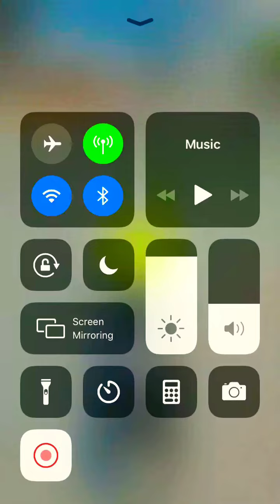I beat my record in TouchGrind Skate 2 with only using Pop shuvits and grinds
THIS IS A FILLER

Game:TouchGrind Skate 2

I’ll post more memes soon